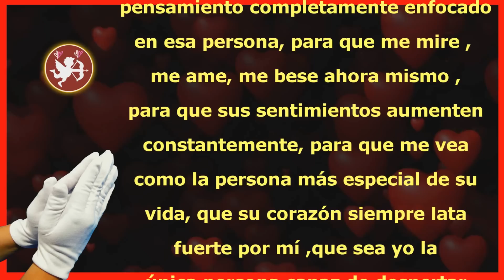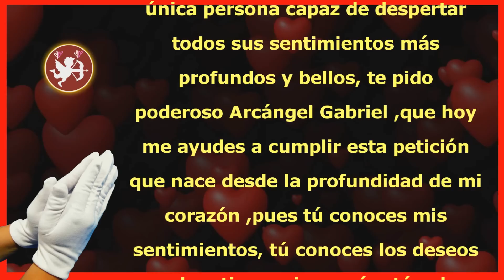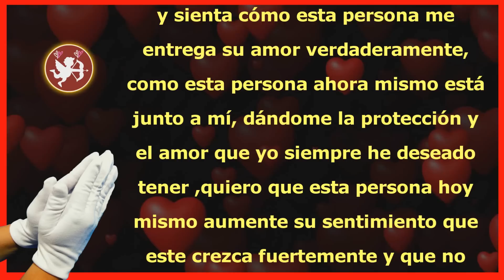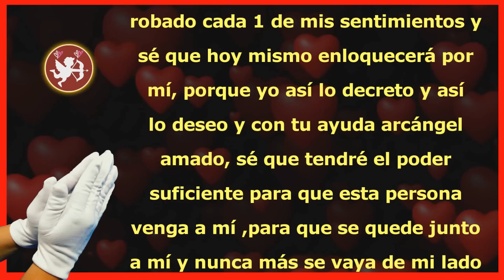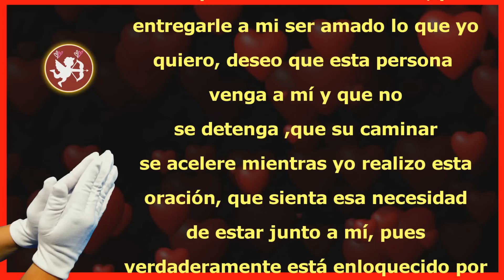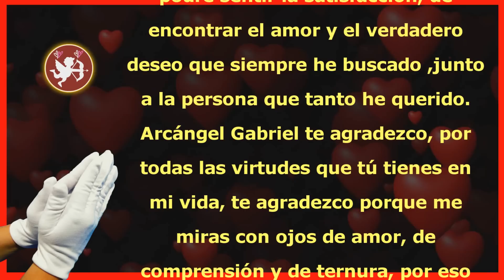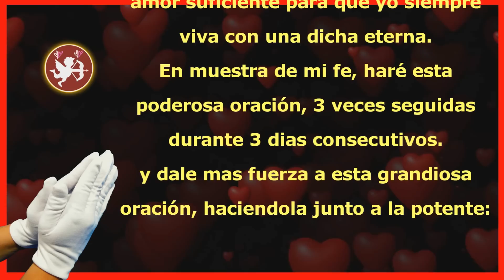👀 CUIDADO A QUIEN DIRIGES esta oración, PORQUE ENLOQUECERÁ COMPLETAMENTE DE AMOR POR TI ❤️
hazla para que inmediatamente sienta locura por tu amor
escuchala y enolquecera de amor por ti